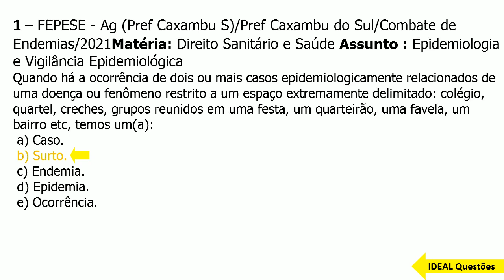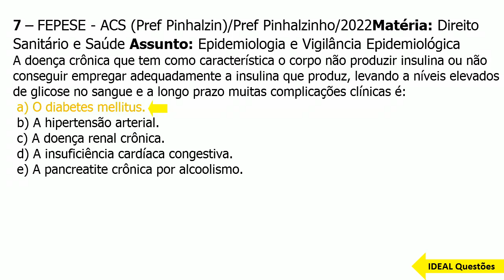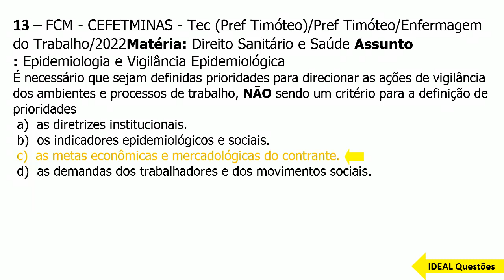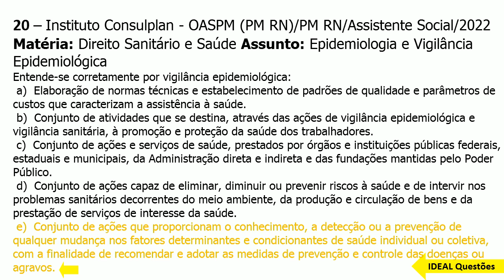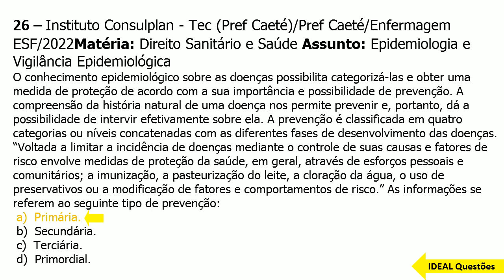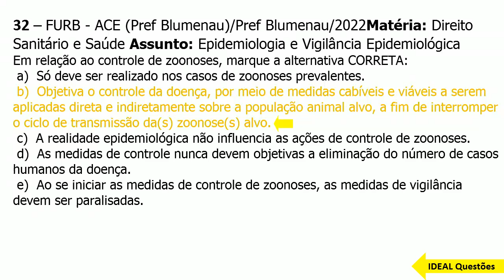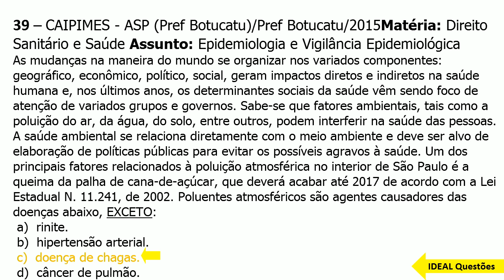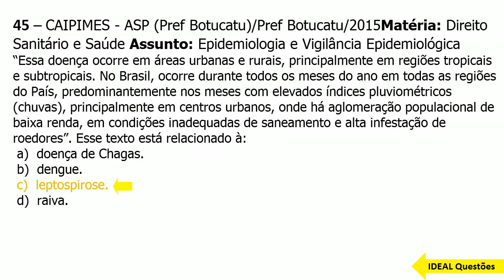SIMULADO SES DF/2023 -AGENTE DE VIGILÂNCIA AMBIENTAL - QUESTÕES DE EPIDEMIOLOGIA E VIGILÂNCIA EPIDEM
IDEAL Questões.

Questões De Concurso  - SIMULADO SES DF/2023 -AGENTE DE VIGILÂNCIA AMBIENTAL - QUESTÕES DE EPIDEMIOLOGIA E VIGILÂNCIA EPIDEMIOLÓGICA - IDEAL Questões .

CONHECIMENTOS ESPECÍFICOS  ..